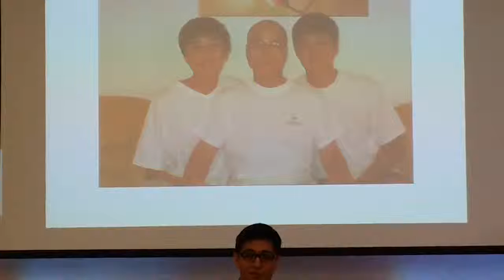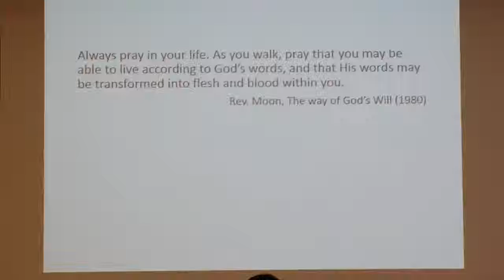150621: Alexander Kang-Feeling God's Heart and Embodying it in Everyday Life